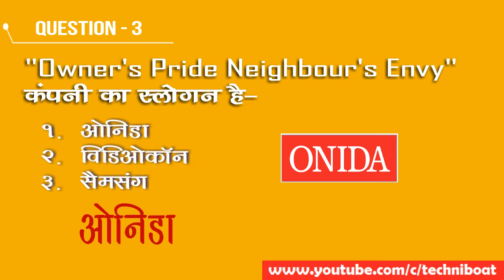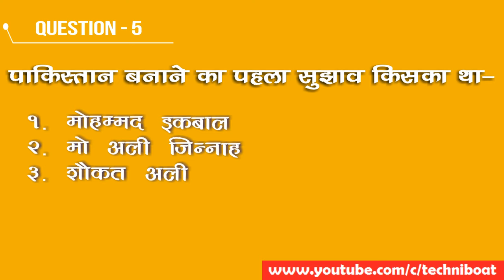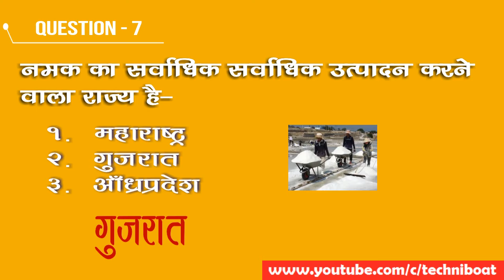Competitive GK In Hindi | प्रतियोगी सामान्य ज्ञान प्रश्नोत्तरी |GK QUIZ | GK and QNS | P-3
General Knowledge, Competitive  General Knowledge in Hindi, GK Quiz in Hindi, Interesting Facts  in Hindi, Competitive GK 2019 Class in Hindi | GK for All Exams| GK for All Competitions | Latest GK QNS
Topics Covered
'अल्फांसो (हाफूज़)' आम का प्रमुख घर कहतें है -
यूनाइटेड स्टेट के प्रथम शताब्दी समारोह पर 'स्टेचू ऑफ़ लिबर्टी' को किसने उपहार स्वरुप दिया था -
ओनर्स प्राइड नेबर्स एनवी की कंपनी का स्लोगन है-
आल इंडिया रेडियो (इंडिया ब्रॉडकास्टिंग कंपनी) की शुरुआत कब हुई-
पाकिस्तान बनाने का पहला सुझाव किसका था-
सबसे छोटा केंद्रशासित प्रदेश है-
नगर निगम के कचरे द्वारा विद्युत उत्पादन करने वाला प्रथम शहर है-
नमक का सर्वाधिक सर्वाधिक उत्पादन करने वाला राज्य है-
गुरुनानक देव जी का जन्म स्थान है-
दांतो के अध्ययन का वैज्ञानिक नाम है-
शम्भू महाराज का सम्बन्ध इनमे से किससे है-